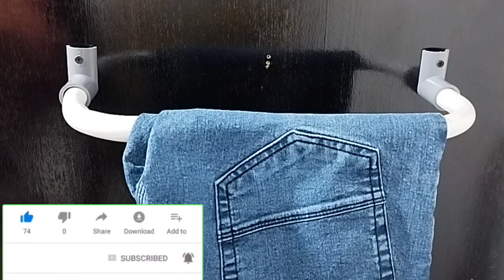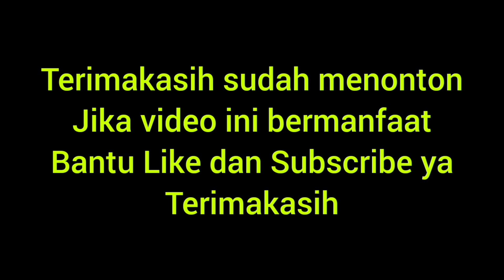IDE KREATIF SEDERHANA,HASIL MENAKJUBKAN !!!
Ide kreatif dari paralon

Jika anda punya sisa potongan paralon jangan dibuang dulu ya,anda bisa manfaatkan menjadi alat seperti ini yang pastinya akan lebih bermanfaat daripada anda buang di tempat sampah.

Untuk cara membuatnya langsung saja tonton video tutorialnya ya.

Semoga bermanfaat
Terimakasih